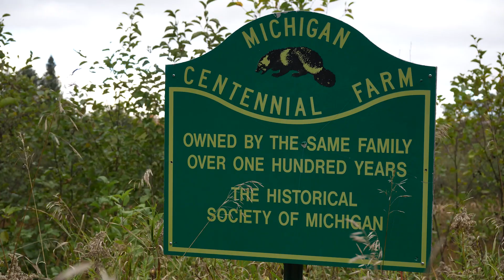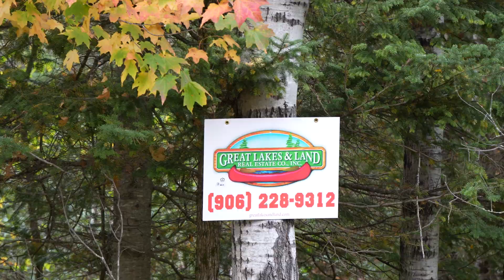10639 M-38 HWY, Pelkie, MI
HISTORIC MICHIGAN CENNTENIAL FAMILY FARM FOR SALE! Owned by the Same Family for Over 100 Years.

Video Credit | Kyle Windquist | @backcountryproductions